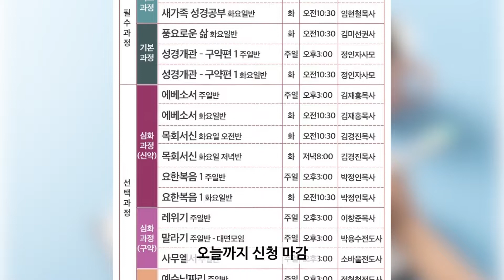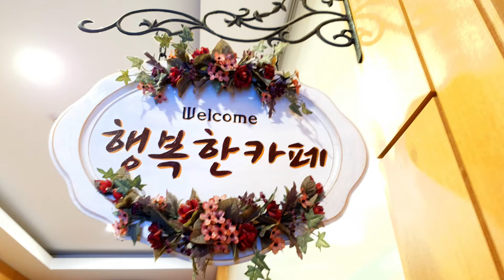Sungkwang Weekly News 2022.3.6. 온라인성서대학수강신청, 소아암환우돕기헌혈증기부, ‘어게인부흥회’성료, ‘성광별이빛나는밤에’첫방송, 김이슬전도사부임 등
아나운서 김영미집사